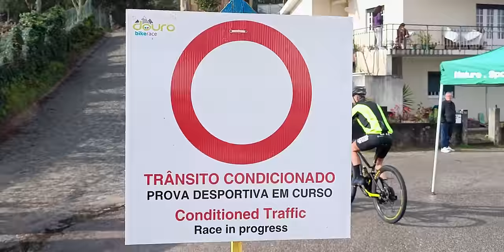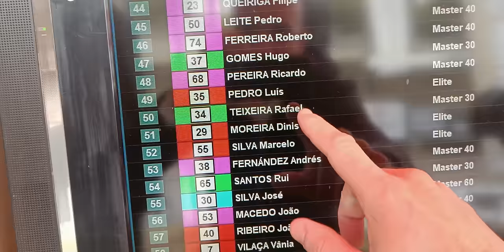IRON RIDER | a MAIS DURA de PORTUGAL!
Tudo acontece na capital do empeno...

Músicas e efeitos sonoros para usares nos teus vídeos que eu também uso 👇😎👌

SE ME QUISERES MANDAR ALGUMA COISA
(Reviews | Opiniões | Testes)
R. Dom António Ferreira Gomes 144 E/C
4560-568 Penafiel
Portugal